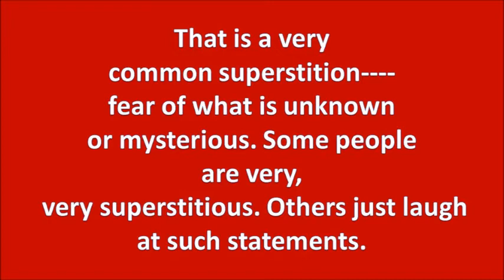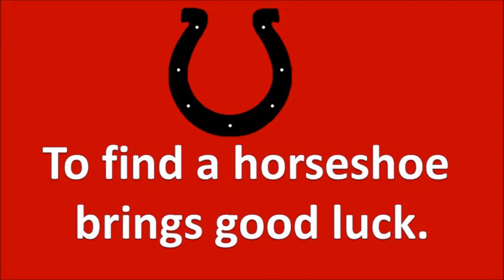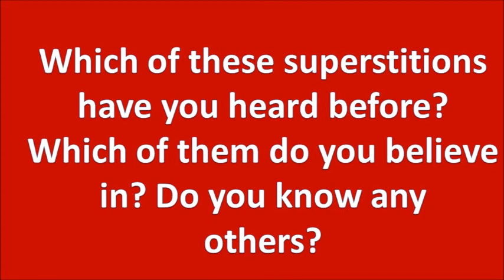Do You Believe in Superstitions?/আপনি কি কুসংস্কারে বিশ্বাস করেন?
People have fears of the unknown. So they make up mysterious stories about life. Well, you may not believe in this. These superstitions may work wonders with many. You can share some superstitious beliefs you have heard of.